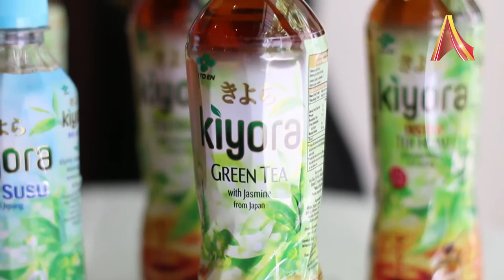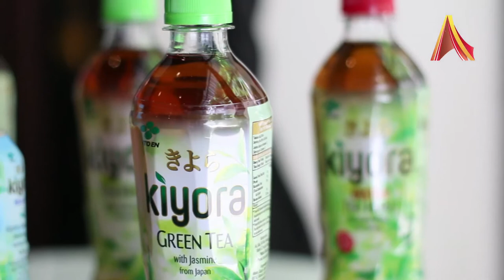Kiyora Matcha Latte: Minuman Teh dengan Kenikmatan Relaksasi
Kini Minuman Teh Kiyora hadir dengan varian baru dengan rasa Matcha Latte. Varian terbaru ini merupakan minuman Teh Hijau Matcha Susu dalam bentuk kemasan botol PET pertama di Indonesia.

Kiyora Matcha Latte selain memberi manfaat sebagai antioksidan bagi tubuh, minuman ini juga dapat memberikan efek relaksasi bagi yang meminum minuman ini. Kiyora Matcha Latte diperkenalkan PT. Ultra Jaya Milk Industry Tbk, dengan produsen teh asal Jepang, ITO EN Ltd, pada Rabu 29 April 2015 di sebuah restoran di Jakarta.

Hadirnya Kiyora Matcha Latte, tak luput dari keprihatinan dua perusahaan ini akan pola hidup remaja yang sering kali mengalami Stress atau biasa disebut Busy Mind. Semoga kehadiran varian baru dari Teh Kiyora ini menambah dampak positif bagi konsumen di Indonesia, Khususnya kelompok usia remaja.

(AlineaTV)